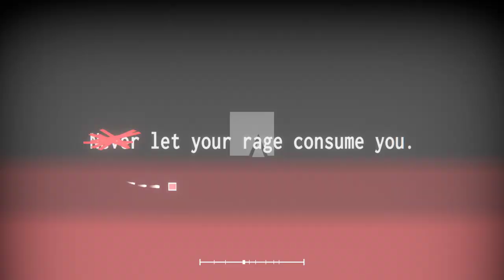Project Arrhythmia Custom Level - Goldfinch by Chime [Heartstrings Episode 8] FT. SBtorms!!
"At the palace, Wiccan has been waiting for the Emissary. The mage has ideations of retribution, and you are caught in the crossfire of his rage."

Thumbnail made by chettodust! Thank you so much, it looks gorgeous!!

Please check out SBtorms' content as well! He helped me out with the 4th and 5th checkpoint and his work is just simply incredible and quite honestly underrated!

This level was played in zen mode. This is canonically Heartstrings Episode 8, taking place directly after Aurora.

A friend of mine recorded this so there would be smooth gameplay, so a thanks to Lumbud84 for recording!